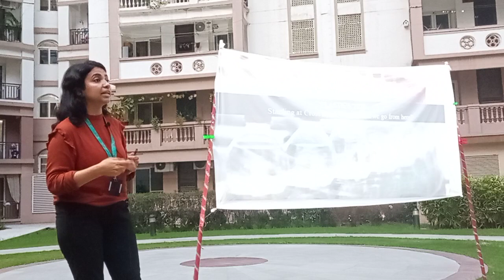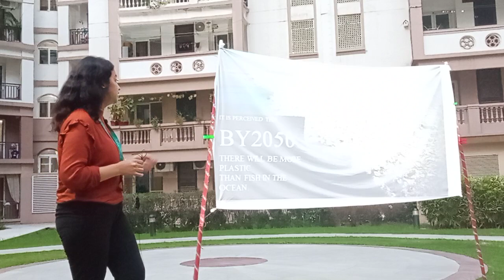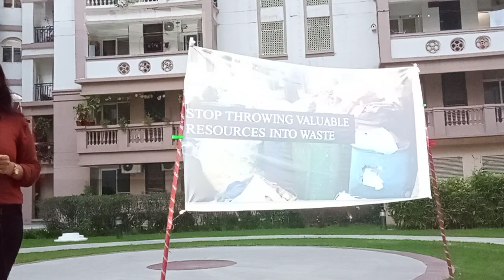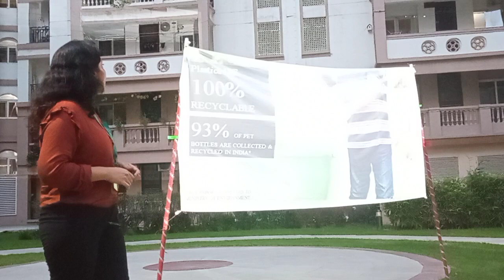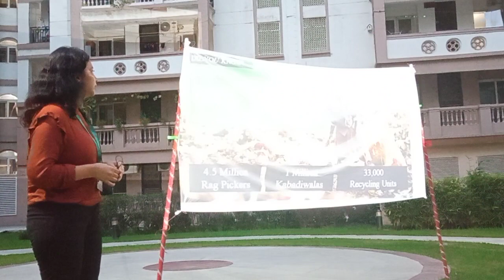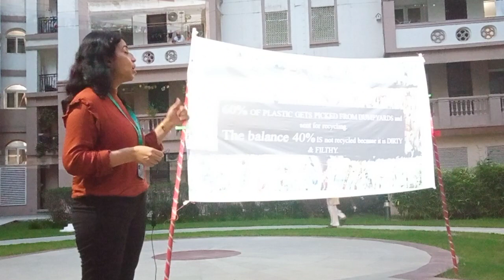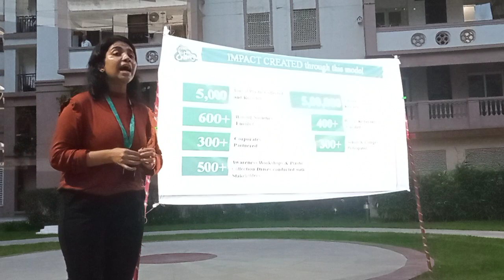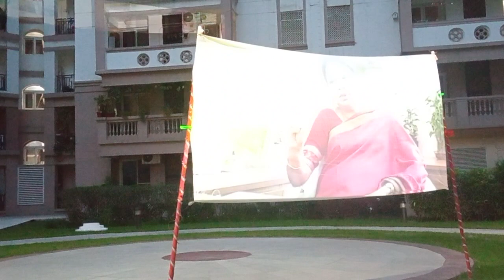Workshop on Waste Management especially Plastic Waste held in Ramprastha City, Gurugram on 30.9.2021